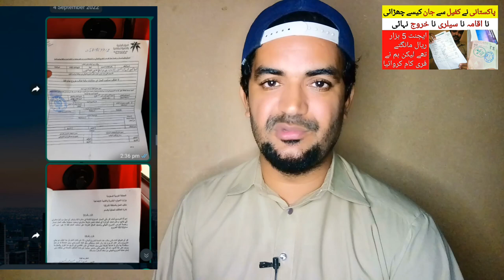Iqama Expire Kharooj ya Kafeel selarien na de raha tu kia kare | Saudi Arabia News in Urdu hindi,